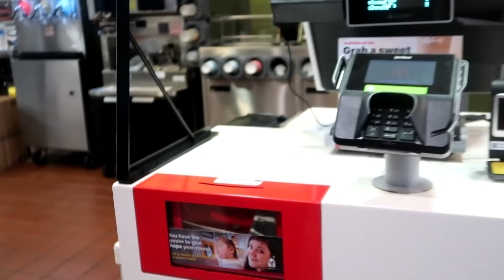Selling Burgers outside of McDonald's!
Today we sold Burgers in front of McDonald's and the managers were not happy. This was a Fan suggested video so comment some ideas below. I'm also going to begin shouting out those who turn on their post notifications and comment. NEW UPLOADS TWICE A WEEK!
0:00 Intro
0:09 Getting the Supplies
1:41 Selling Burgers outside McDonald's
5:08 Escaping McDonald's
6:23 Outro + Snippet
YouTube finally enabled my comment section! show me some love.
*all participants of the video are 18 or over the age of 18 and have consented to full or partial broadcast on this channel*
Follow my other Socials for Daily Content:
More uploads coming soon! comment your suggestions below.